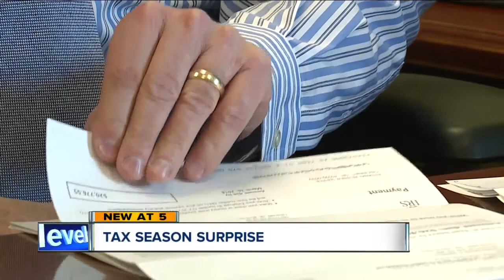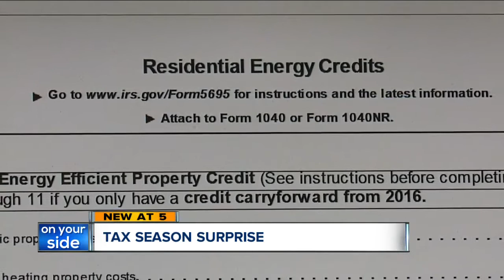It could pay to be a procrastinator this tax season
Like tulips, it's a story that always pops up every spring. People scrambling to file their taxes before the April 15 deadline.